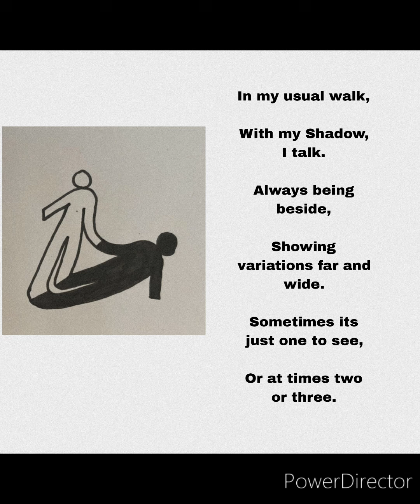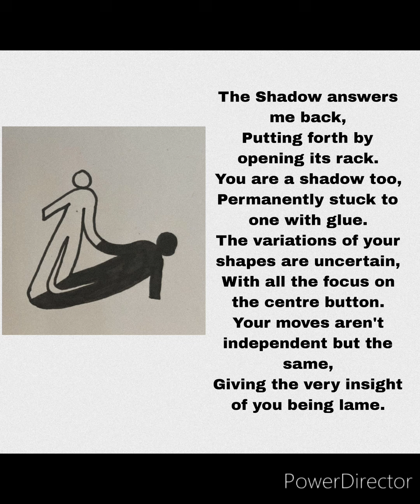In the Meadows, Of the Shadows